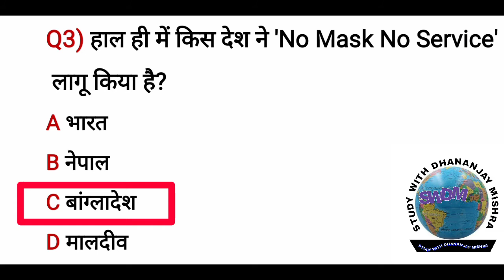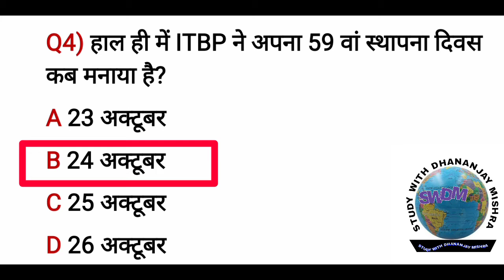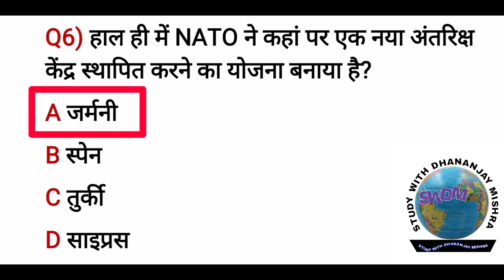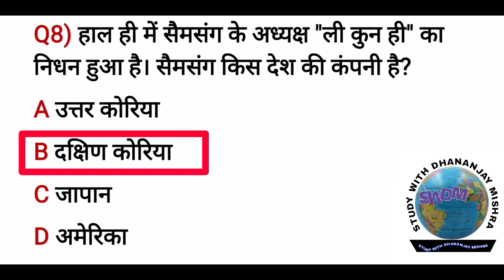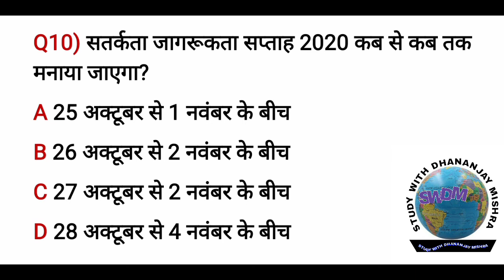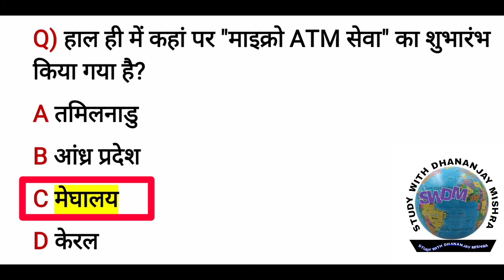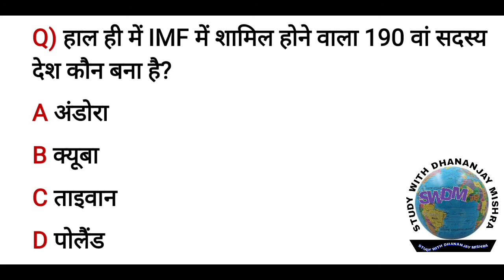28 October 2020 Currentairs || Daily Current Affairs In Hindi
Dhananjay Mishra
Dhananjay sir
Dhananjay sir current affairs
Swdm||Swdm foundation
28 October 2020 Current Affairs